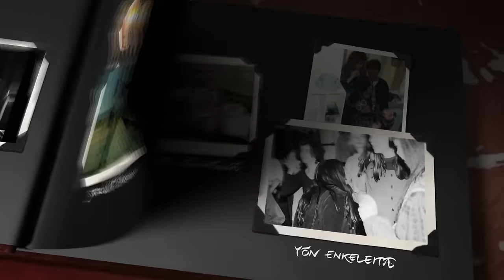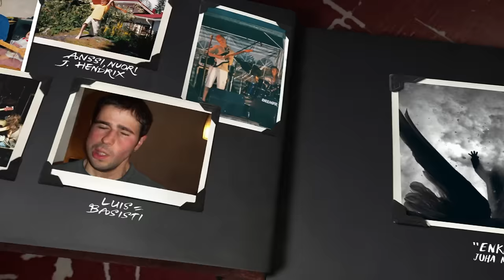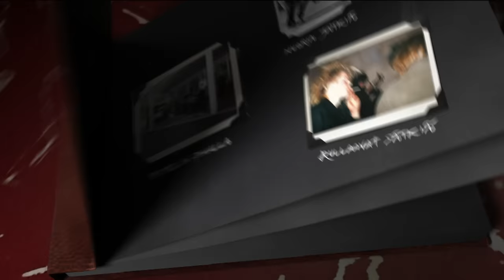Jarkko Martikainen ja Luotetut miehet - Helposti syttyvät päät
Jarkko Martikainen & Luotetut miehet:
Helposti syttyvät päät

(säv. ja san. Jarkko Martikainen, sov. Luotetut miehet)

Äänitys ja miksaus: Niklas Nylund / Paraply fabriken
Tuotanto: Jarkko Martikainen & Luotetut miehet sekä Niklas Nylund
Masterointi: Pauli Saastamoinen / Finnvox

Videon editointi: Jukka Mantere
Assistentti: Vilppu Rantanen
Singlekansi: Rami Mursula
Tekstiplanssit: Jarkko Martikainen

P & C Sakara records 2018

Suomen tasavallan nuorten toivojen kuvaajat:

Biitujumi photography
Henrietta Hassinen
Pekka Helin
Ari Ijäs
Mikko Ikonen
Olli Jaatinen
Riitta Järvelä
Saara Kankaanpää
Virpi Kettu
Markus Korpi-Hallila
Jarkko Käyhkö
Reine Lukinmaa
Jukka Mantere
Tomi Palsa
Jyri-Jussi Rekinen
Jasse Salonen
Riikka Vaahtera
Chri Åhman

sekä
kuvissa esiintyvien entisten nuorten kotiarkistot
ja harmillisen monet tuntemattomiksi jääneet taltioijat.